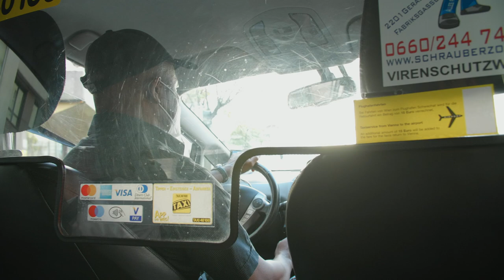Videoshooting-Job in Vienna | Behind The Scenes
We made it to Vienna again because of the Beachvolleyball majors. 3 Days of work on set isn't always the most easiest but we had a great time in Vienna.